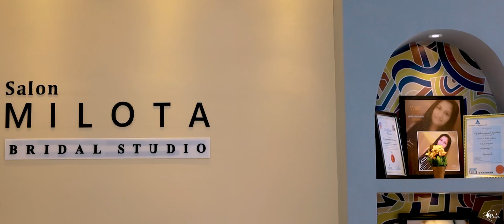Congratulations Jithendri & Tharindu | 2024 😍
|THE LIFE STORY |

Directed by | Imal Shanaka
Cinematography  | Blooming pictures